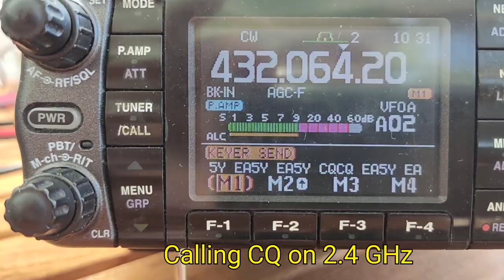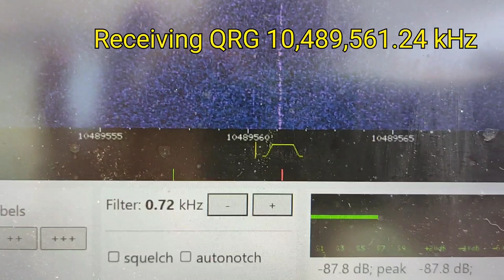Umbrella transmitting antenna for geostationary satellite QO-100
An umbrella, some aluminium foil, tape and scissors is all you need to reach the geostationary satellite QO-100...